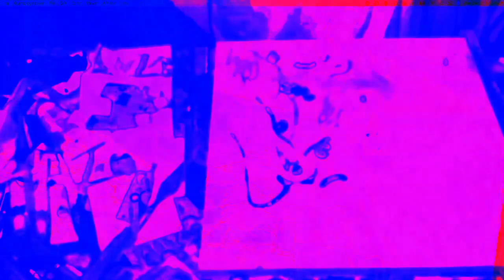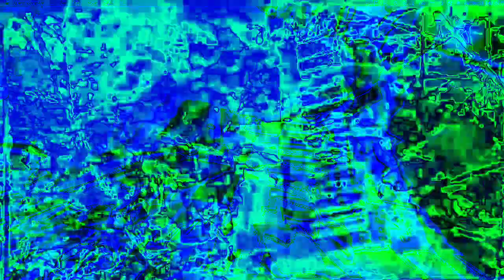[EPILEPSY WARNING] Movie 22 12 13 00h08m55s *Photosensitivity Warning*